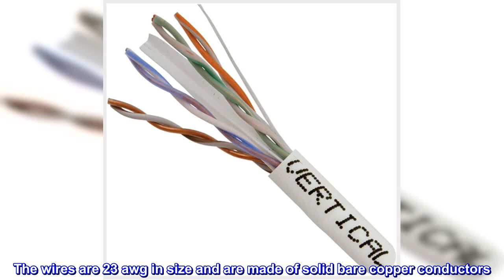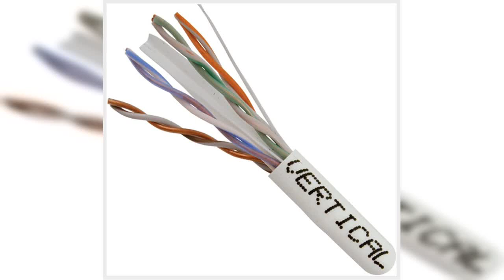Great product - Vertical Cable Cat6, 550 MHz, UTP, 23AWG, Solid Bare Copper,1000ft, Bulk Ethernet C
Great product -  Vertical Cable Cat6, 550 MHz, UTP, 23AWG, Solid Bare Copper,1000ft, Bulk Ethernet Cable - 161 Series

Cat 6 550 mhz utp 1000 feet
Unshielded Twisted Pair (UTP) Cable - 550 MHz
23 awg wires made of solid bare copper conductors
ETL type CMR for indoor and riser network installations
Exceeds TIA/EIA-568-C.2 specifications
This Cat 6 unshielded twisted pair ( utp ) cable is a high performance data communication cable suitable for 550mhz high speed applications. It has excellent attenuation and crosstalk characteristics and exceeds TIA/EIA-568-C.2 specification.This ethernet cable is designed for indoor and riser network installations and is approved by ETL to be type CMR. The wires are 23 awg in size and are made of solid bare copper conductors. All 4 pairs are easily identified by color stripes. The insulation material is PE and the jacket is made of PVC. This cable is supplied in 1000 ft pull box and sequential length markings are printed on the jacket. Brand for this product is Vertical Cable.
It Carries Electrons Very Well
What can I say...it works.